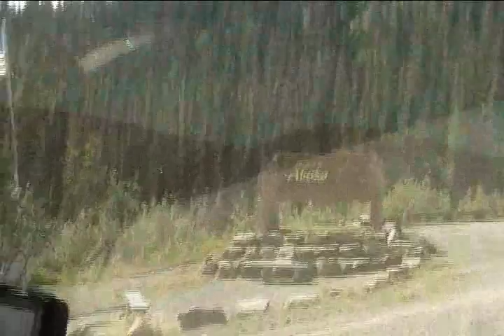Whitehorse to Alaska by the Alaska Highway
The journey from Whitehorse, YT to Tok, AK via the Alaska Highway. We saw a grizzly cub and a black bear along the way.

Support RVTravels For Free!

Traveling by RV Across North America